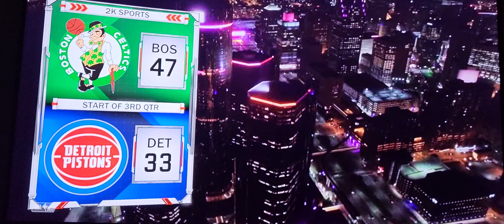Rondo & Paul Showing Off!